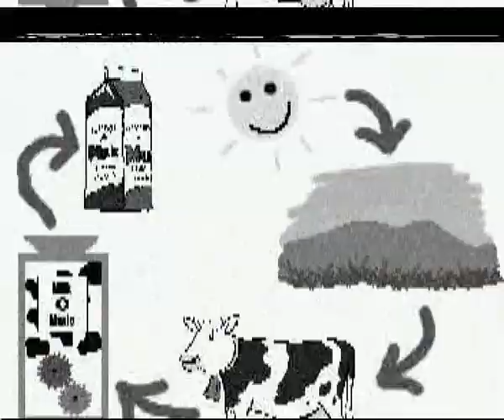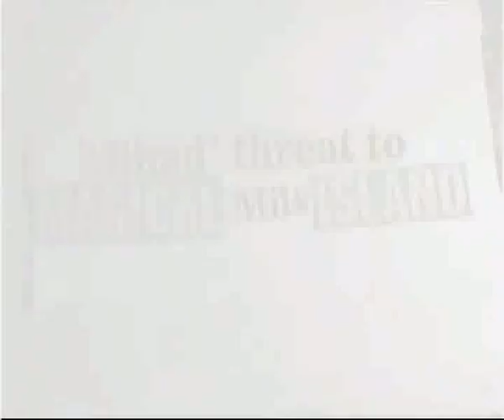Milk by Systematik Dream Korp aka SDK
Assembly 2002 Wild demo competition entry, not qualified to be shown on the big screen.

Title: Milk
Author: Systematik Dream Korp aka SDK